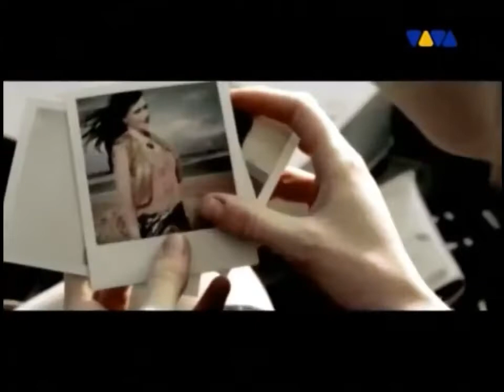Groove Coverage - The End (Viva TV Germany 2003)